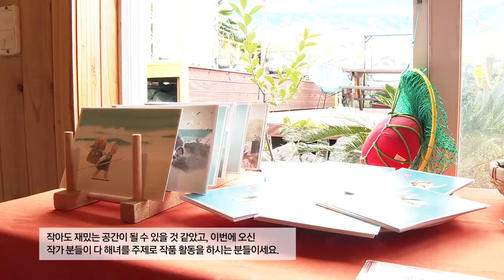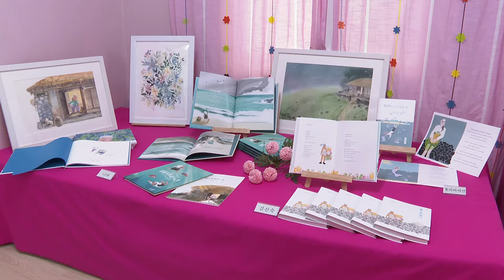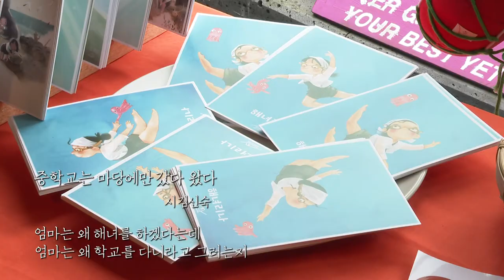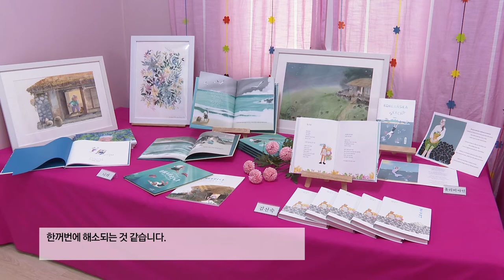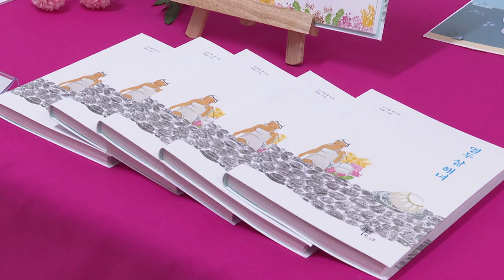[해피플러스] 해녀마을에서 열린 특별한 전시회, 해녀전시회